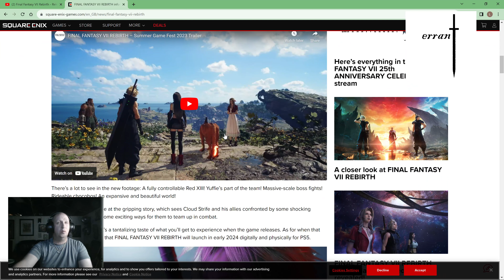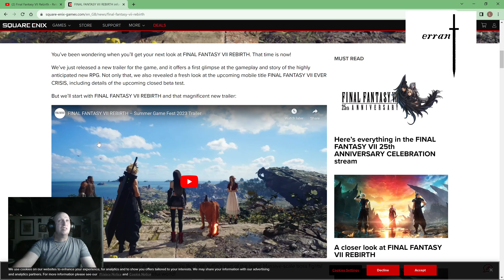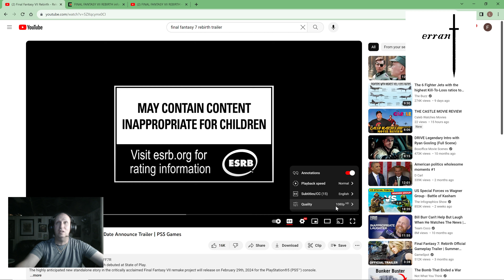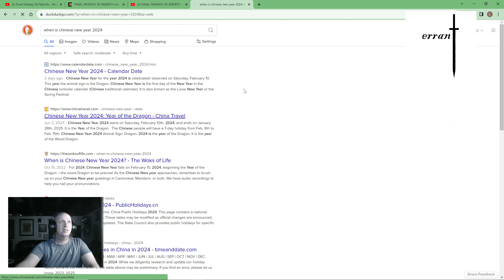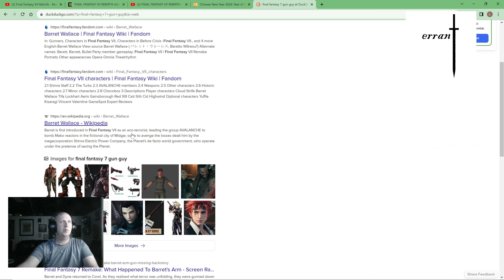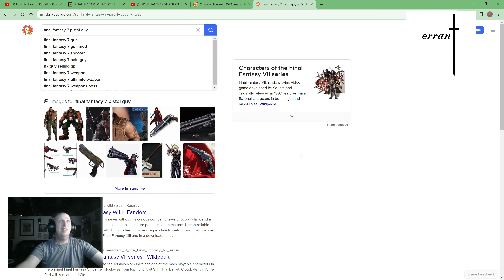FFVII Rebirth Launch Date Announcement Trailer Reaction